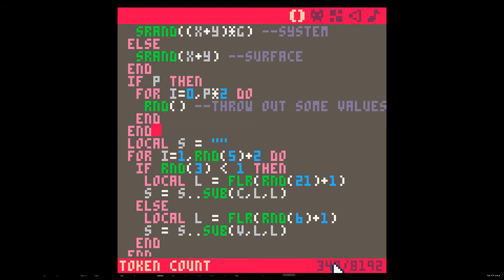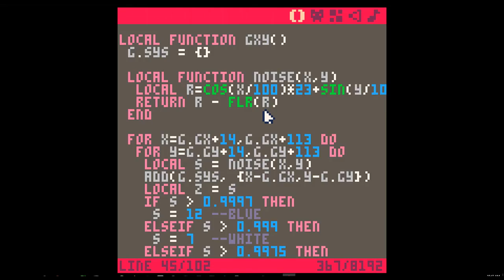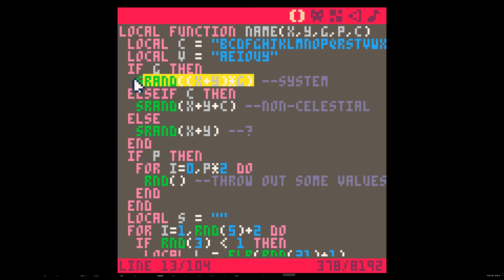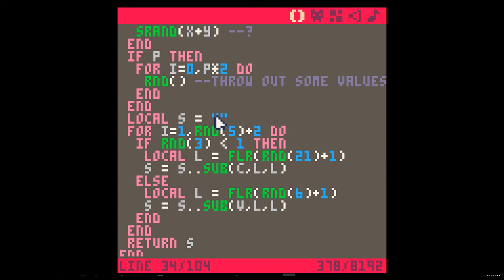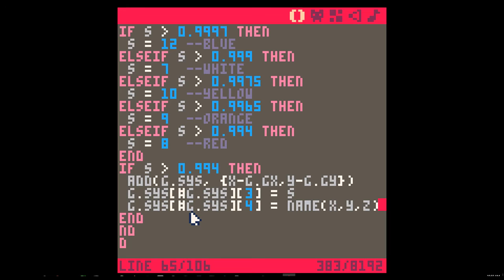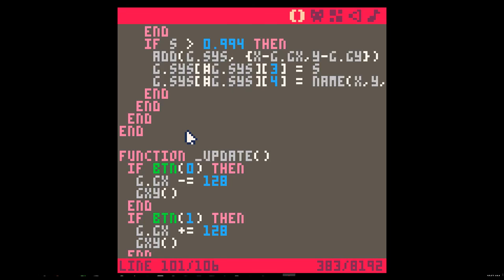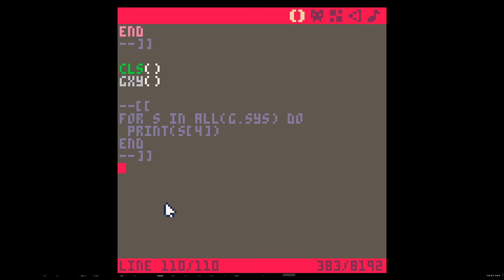Welcome to PICO-8 Game Dev (Working on a No Man's Sky Demake)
PICO-8 is a fantasy handheld console with tools built-in to make games, as well as download and modify games made by others! Today I'm just going over some code and working on a demake of No Man's Sky using the PICO-8.